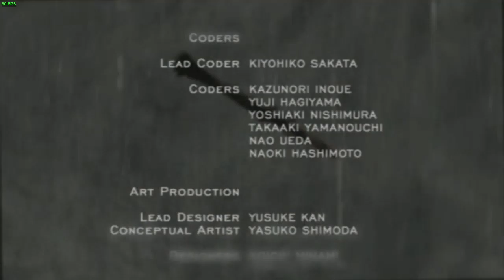Resident Evil 4 - Assignment Ada Speedrun (4:36) - Steam 60fps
LiveSplit times:
Real Time = 4:36.72
Load Removed Time = 4:34.74

Not too shabby!  There were mistakes here and there, so I will still continue to grind for the 4:33 Load Removed Time.

When I play AA on Steam, I have my input.ini set to where both X and cutscene skips (Back) are both on the X button, making it to where I can spam X to skip everything.  Pressing Back has the possibility of pausing the game, which in AA is bad/slow.  Having the button set like this is allowed for runs, but I don't use it in NG+, just AA.